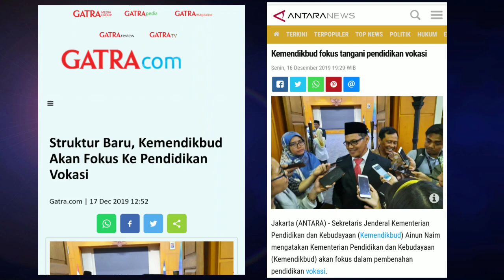Tamat SMA Teliti dulu sebelum Kuliah Akademik atau Vokasi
Sekolah vokasi / pendidikan vokasi merupakan salah satu jenis pendidikan dengan sistem pendidikan tinggi yang diarahkan pada penguasaan keahlian terapan tertentu kepada peserta didik dalam rangka mencapai tujuan pendidikan nasional. Peserta didik akan diarahkan untuk mengembangkan keahlian terapan dan beradaptasi pada bidang pekerjaan tertentu serta dapat menciptakan peluang kerja.

Politeknik Pertanian Negeri Payakumbuh
Penerimaan Mahasiswa Baru (PMB) Tahun 2021

Dengan Jalur Undangan

SNMPTN utk Program Studi Sarjana Terapan D4
1. Pengelolaan Perkebunan
2. Pengelolaan Agribisnis.
3. Teknologi Benih
4. Teknologi Rekayasa Pangan
5. Teknologi Rekayasa Komputer.

SNMPN untuk Program.Studi D3
1. Agribisnis
2. Budidaya Ternak
3. Budidaya Tanaman Hortikultura
4. Budidaya Tanaman Pangan.
5. Paramedik Veteriner.
6. Budidaya Tanaman Perkebunan
7. Teknologi Mekanisasi Pertanian
8. Tata Air Pertanian.
9.  Tekmologi Pangan.

SNMPTN, Seleksi Nasional Masuk Perguruan Tinggi Negeri.
SNMPN, Seleksi Nasional Masuk Politeknik Negeri